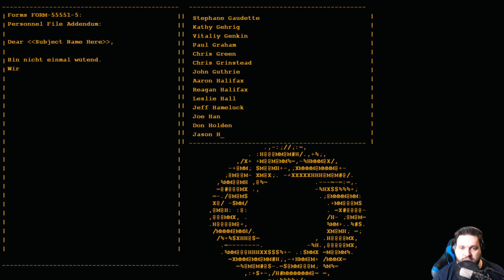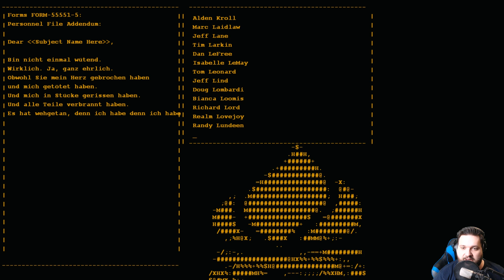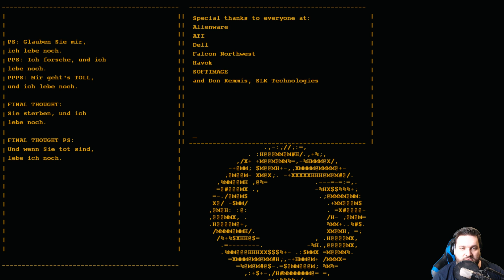PORTAL # 04 🚪 Der Endbosskampf gegen GLaDOS! [ENDE]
Let's Play Portal - Part 4 - Der Endbosskampf gegen GLaDOS! [HD • 60fps • Deutsch]

➜ INFORMATIONEN ÜBER "PORTAL":

"Portal" vom Entwicklerstudio Valve wurde 2007 zunächst nur als Bestandteil der "Orange-Box" zu "Half-Life 2" veröffentlicht, wurde aufgrund der hohen Beliebtheit jedoch 2008 auch seperat veröffentlicht. Im Spiel findet man sich in der Forschungseinrichtung "Aperture Science Enrichment Center" der Firma Aperture Laboratories bzw. Aperture Science wieder, ein Konkurrenzunternehmen der "Black Mesa Research Facility" aus den "Half-Life"-Spielen. Man übernimmt die Rolle einer jungen Frau namens Chell, die in der Einrichtung ohne Erinnerung erwacht und von einer Computerstimme namens GLaDOS (Genetic Lifeform and Disk Operating System) geleitet wird. Auffällig dabei ist, dass zu keinem Zeitpunkt des Spiels andere Menschen zu sehen sind und man möglicherweise selbst der letzte, lebende Mensch ist.

Kern des in der Ego-Perspektive ablaufenden Spiels ist es, mit einem Portalgerät, mit dem man Teleportationsportale erstellen kann, in den einzelnen Testkammern verschiedene Rätsel zu lösen und Hindernisse zu überwinden. Die Portale lassen sich auf vielen Oberflächen wie Wände, Böden oder Decken platzieren und man kann sich oder andere Gegenstände unter Berücksichtigung aller physikalischen Gesetze durch diese Portale bewegen. Bestimmte Limitierungen wie unkompatible Wände oder eine rücksetzende Partikelbarriere sowie einzelne kleine Gegner in Form der Turret-Roboter erschweren die Aufgaben. Gegen Ende nimmt die Story des Spiels eine unerwartete Wendung, womit sich auch das Gameplay verändert.

Nach Release heimste "Portal" zahlreiche Auszeichnungen und Preise ein und gilt bis heute als eines der besten Videospiele aller Zeiten. Es folgten Portierungen für PlayStation 3 und Xbox 360 und ein eigener Editor unterhielt schon schnell ganze Fangemeinden. Im April 2011 erschien mit "Portal 2" ein Nachfolger, der im Vergleich mit längerer Spieldauer und einer intensiveren Story als ebenbürtig oder sogar noch besser als der Vorgänger angesehen wird.

• Vollständiger Name: Portal
• System: Steam, PlayStation 3, Xbox 360
• Deutschland-Release: 18. Oktober 2007
• Genre: Ego-Shooter / Strategie / Rätsel / Denken / Geschicklichkeit
• Altersfreigabe: Ab 12 Jahren

★ Viel Spaß mit Let's Play "Portal"! ★